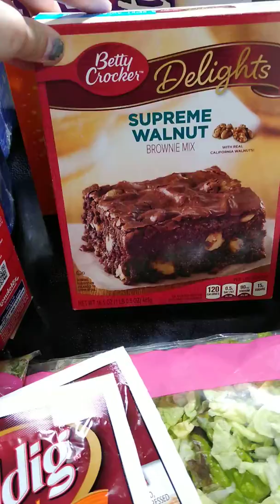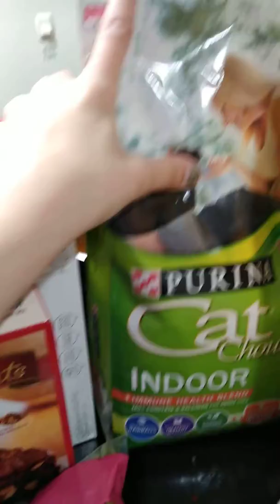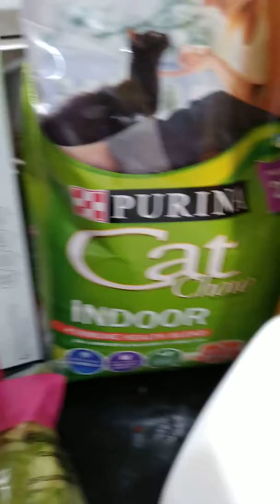Grocery Haul from WalMart This Morning.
Angel, Chloe, Teddy and Dexter Make An Appearance.